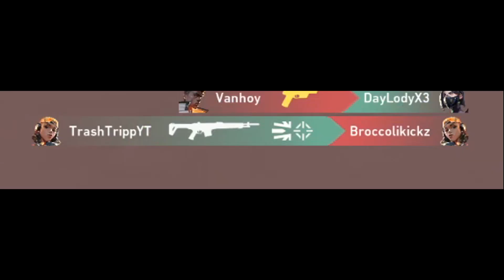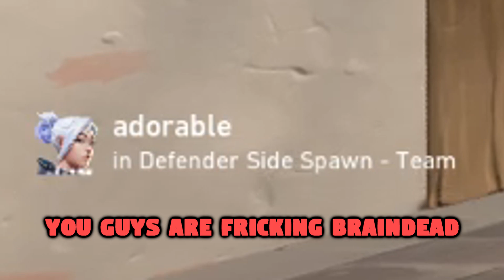You will LOVE this Valorant video...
Are you tired of seeing Valorant videos that are simply sub-par? Well, the TrashTripp channel has you covered with the highest quality Valorant content on all of YouTube! This funny moments/montage proves that TrashTripp is YouTube's BEST Valorant YouTuber!